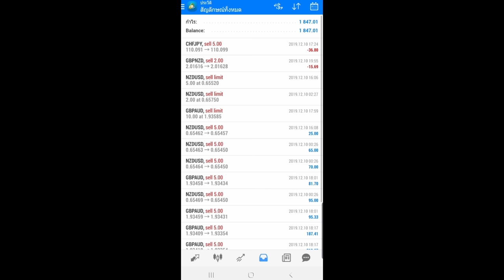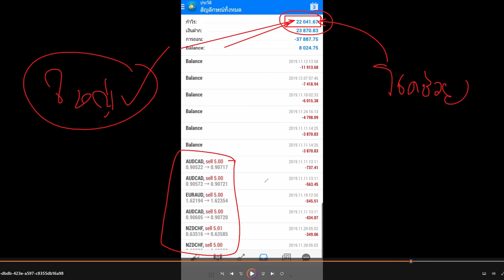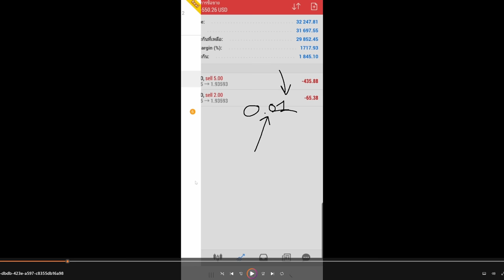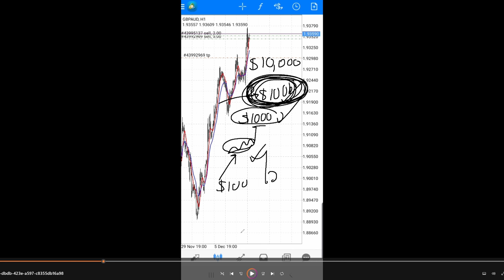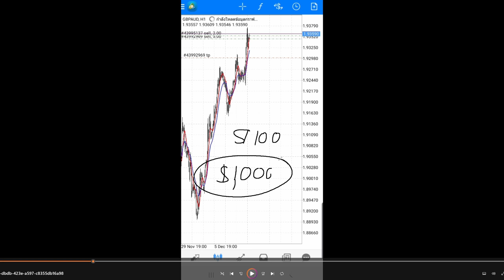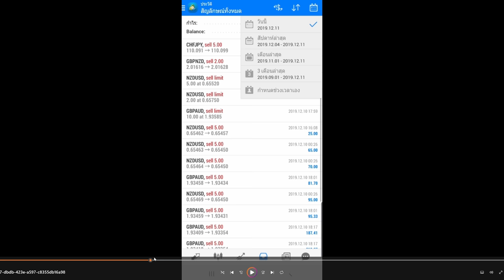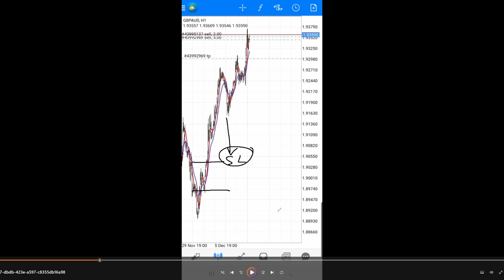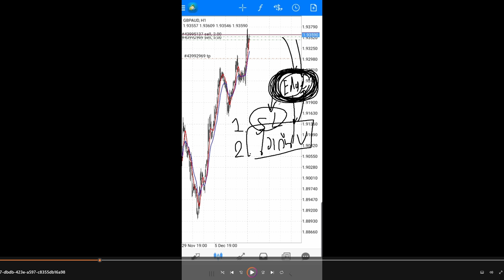ข้อคิดจากพอร์ท $30,000 (พอร์ท 1 ล้านบาท)